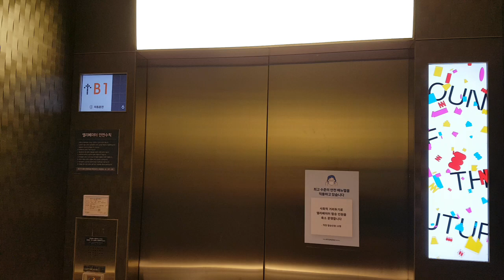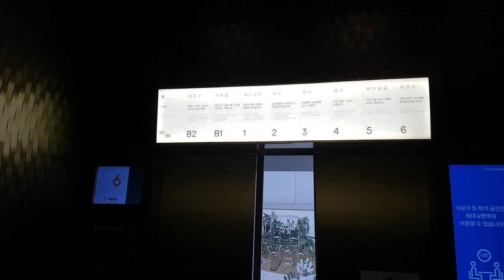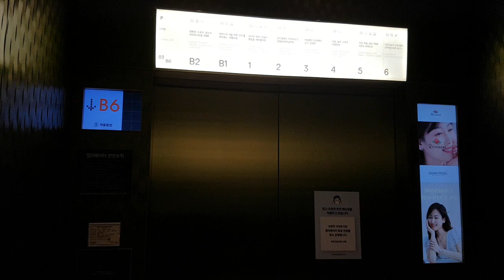서울특별시 영등포구 여의대로 108 (여의도동) 더현대서울 나머지구간 티센크루프엘리베이터 탑사기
원활한 탑사진행을 위해 B6층에서 시작했으며, 오르막 도중 1층에 승객탑승한점 양해바랍니다.